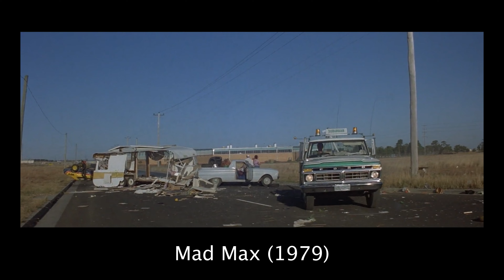Ep. 260 - Mad Max (1979) Movie Discussion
For today's movie review:
Mel Gibson stars as Max Rockatansky, a law enforcement officer in a near-future Australia, in Mad Max!  Adam and Andy drive back to 1979 and give their thoughts on this initial outing in the Mad Max mythology!

on IMDb.

Show Notes:
What We've Been Watching:
Adam:

Chapters:
~00:00 Introduction
~00:49 Featured Review
~20:00 What We've Been Watching
~32:47 Up Next
~33:21 Closing

Leave a comment or constructive feedback below.